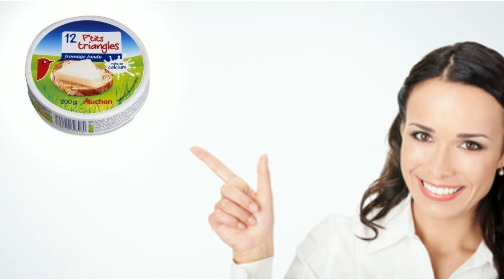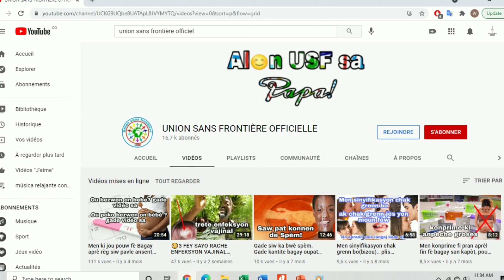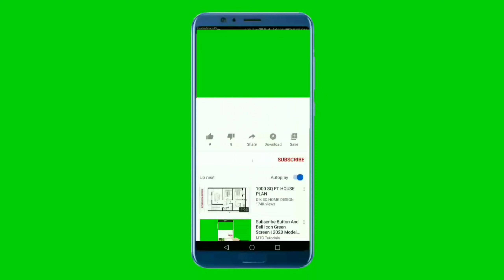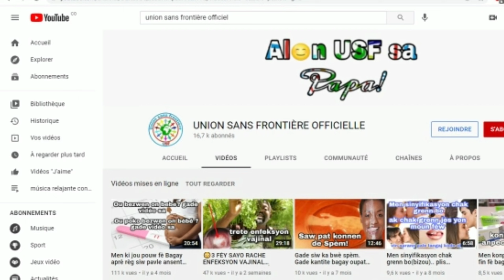PAJANM MANJE BAGAY SAYO LÈW PRAL FÈ SÈKS. OUKA MENM WATÈ SOU KABANN NAN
Se baay ki rèd wi, ou pete ou watè tankew swente.. pafwa se baay ou Manje, kikoz sa.. ebyen nan vidéo sa, oupral aprann konnen kisa pouw pa Manje

Men lien gwoup la, mwen te palew nan fin vidéo an